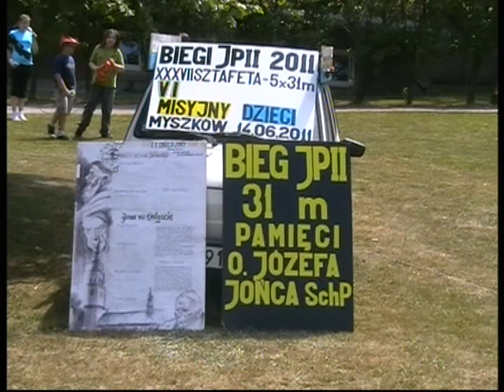2011-06-14;10:28 VI Archidiecezjalny Kongres Misyjny Dzieci Myszków Mrzygłód BIEGI JPII MISJE 3/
I Sztafeta JPII-5x31m została przeprowadzona w Katolickiej Szkole Podstawowej w Częstochowie podczas uroczystości zakończenia Białego Tygodnia i Rocznicy I Komunii Świętej w części sportowo-rekreacyjnej w dniu 15 maja 2005 roku.
X Sztafeta JPII-5x31m w dniu 2 kwietnia 2008r.